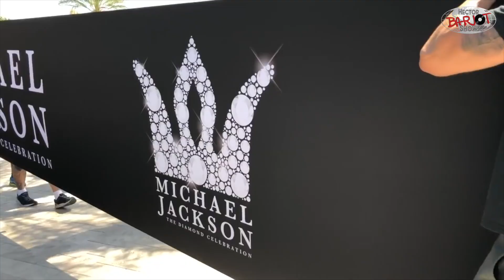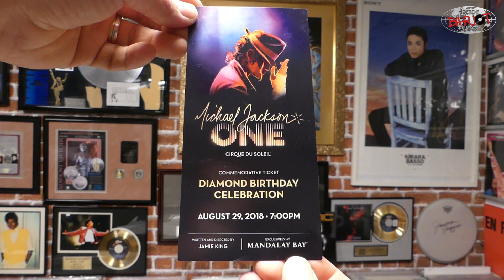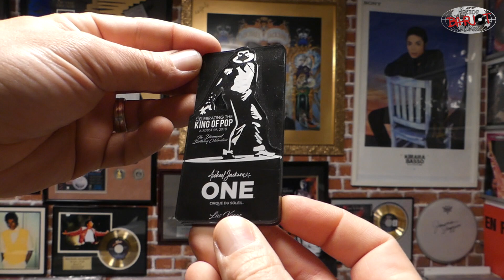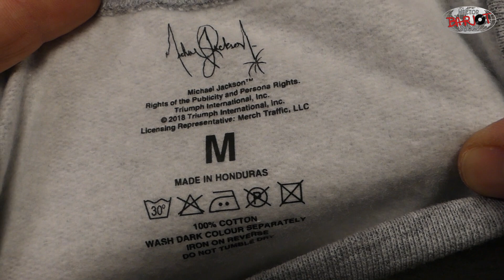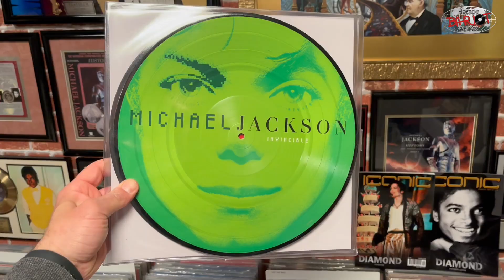S7-EP12 Michael Jackson The Diamond Celebration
The Diamond Celebration, Madalay Bay, Las Vegas, August 29, 2018